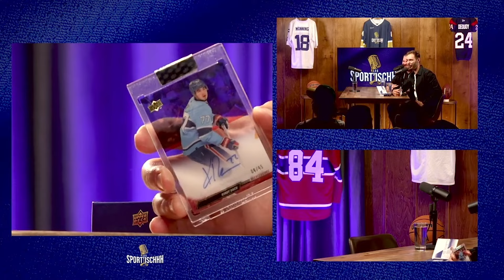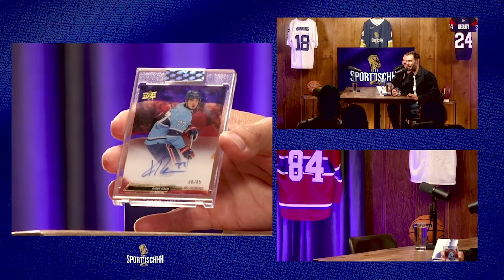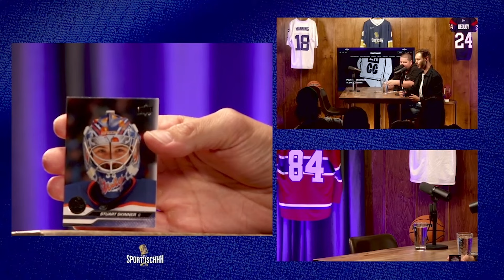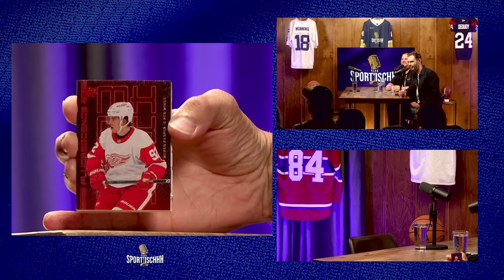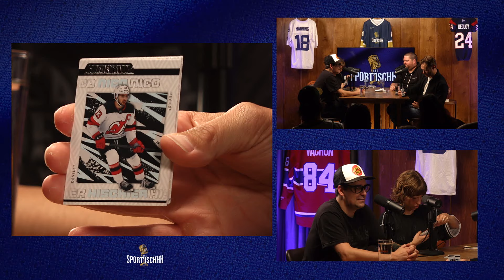Les Sport'ischhh #51 - Claudia Bouvette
*Suite à un petit problème de son, la première minute n'a pas été enregistré, donc vous avez manqué "Bienvenue aux Sport'ischhh ici Martin Vachon en compagnie de Frank Grenier et nous sommes pas seul car nous sommes accompagnés d'un public en feu !!" Et ensuite 1-2 niaiseries pas mature... haha ! :)

L'invité de la semaine : Claudia Bouvette ! De MixMania, à Big Brother, aux Sport'ischhh !! Frank et Martin discute de la place du sport dans sa vie, entrecoupée d’un quiz de fun facts sportifs humoristique !

Les Sport'ischhh sont présentés par : La Carte Cachée - Magasin spécialisé dans les cartes pour collectionneurs et enthousiastes.

Et également notre nouveau commanditaire : Astral Internet ! Le meilleur hébergeur web québécois qui offre du même coup une promotion à tous les Sport’ischhh : si vous voulez changer d’hébergeur web, ils vous donnent un nom de domaine .ca ou .com gratuit pendant un an !! De plus, leurs techniciens s’occupent de tout transférer pour vous ! Suffit de les contacter et de dire le code : SPORT’ISCHHH (très recherché comme nom de code ;) )

POUR VOUS PROCURER DES BILLETS POUR LE TOUT NOUVEAU SPECTACLE D'HUMOUR DE MARTIN VACHON « AHH CARAMEL… »